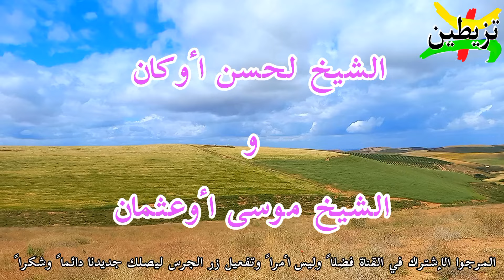من أروع إنشاذن قصيدة رائعة الشيخ لحسن أوكان و الشيخ موسى أوعثمان يمثلون بشعرهم كأنهم بجزيرة الكنز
لا تصدق عينيك! في هذا الفيديو، سوف ترى أداء شعري مذهل من الشيخ لحسن أوكان والشيخ موسى أوعثمان. إنهم يمثلون بشعرهم كأنهم في جزيرة الكنز، مما ينقلك إلى عالم آخر من الخيال والإبداع. هذه القصيدة الرائعة ستخطف أنفاسك وتأسر قلبك بجمالها وعمقها. لا تفوت هذه الفرصة لمشاهدة هذا العرض الشعري الاستثنائي!